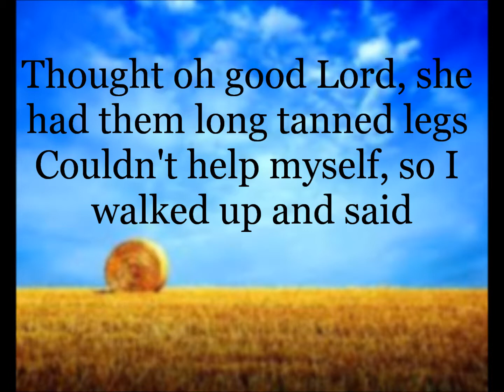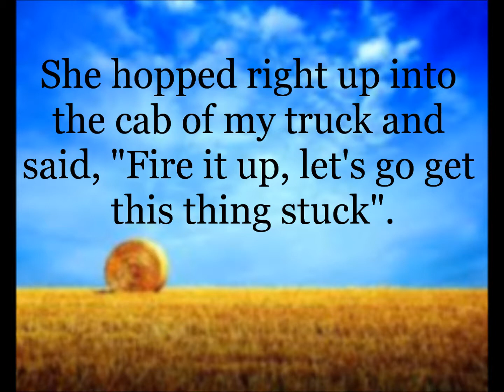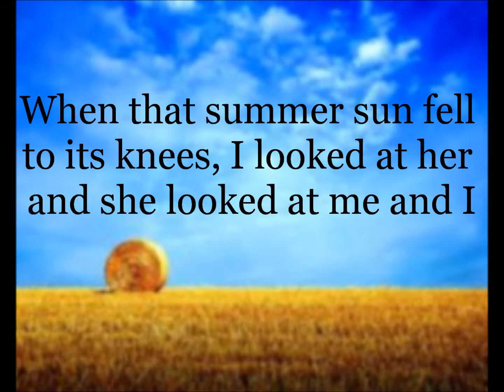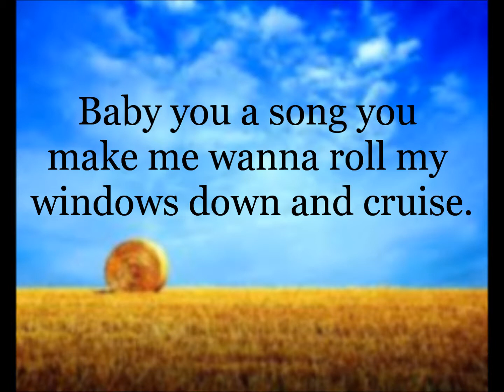Cruise (Lyrics) - Florida Georgia Line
Lyrics to Cruise by Florida Georgia Line.